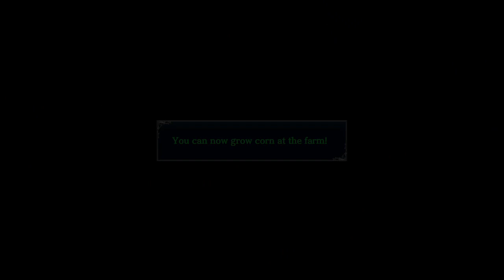YS VIII Lacrimosa of Dana EP 35